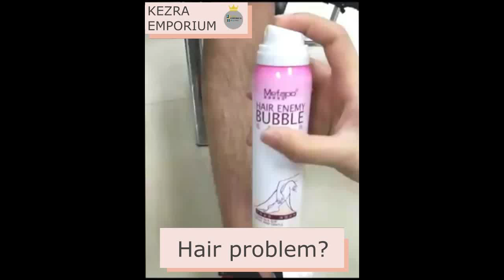BUBBLE HAIR REMOVER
Features: Adopted Pure Natural ingredients, it's suitable to be used on Bikini, Underarm, Arm and Legs. Gentle hair removal- Gentle plant extracts in this hair removal bubble could relieve skin irritation and shrink pores without painful hair removal Long last smoothness – This Hair Removal Spray removes body hair from roots, keep skin silky and supple. Inhibition of growth - The hair suppressing molecules of the product reach the hair follicles, blocking growth nutrition, and slower hair growing. Repair & nourishment – a variety of botanical extracts gently depilate, nourish and protect, make skin elastic. Suitable for skin type: any skin type Package includes : 1x Hair Removal Bubble Spray